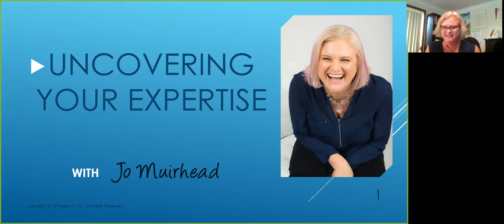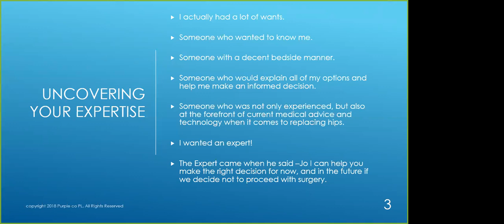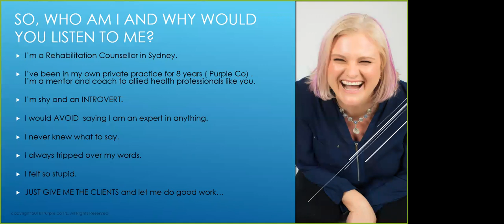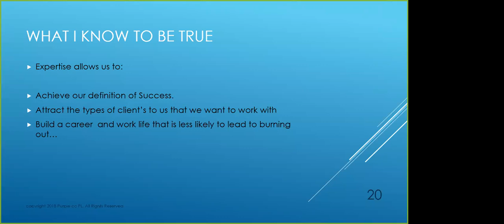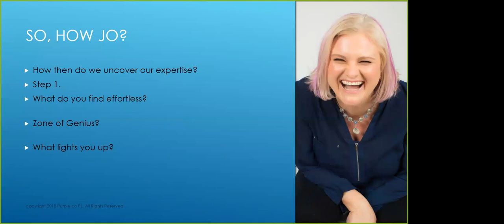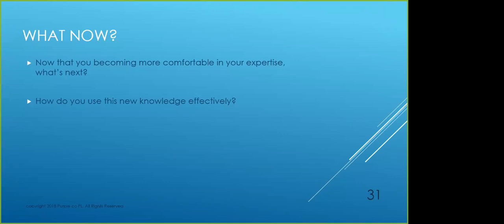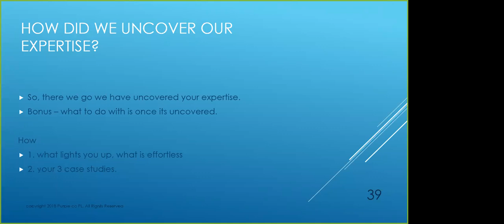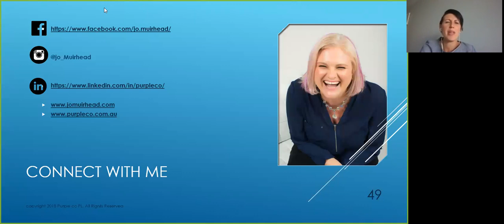Uncovering Your Expertise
Webinar presented by Jo Muirhead on how to find the intersection between what you are good at and what you are passionate about...

Recorded with Allied Health Virtual Conference